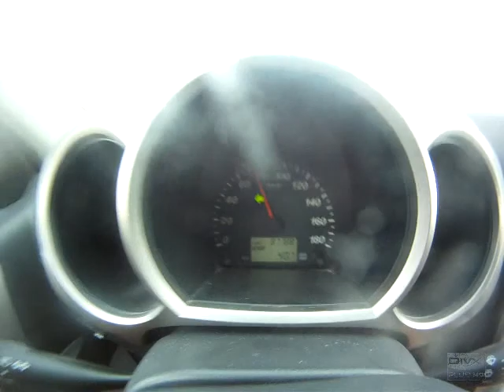Me and Grigor - Fossil Rock